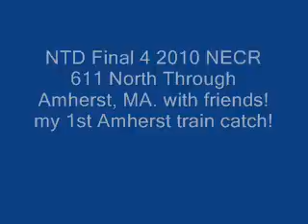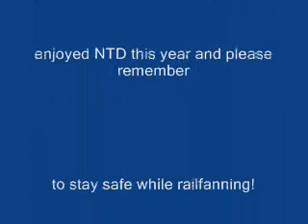NECR 611 North Through Amherst, MA. with friends! Last catch of NTD 2010!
a great way to end an awesome day of NTD 2010 btw this is my 1st time ever seeing a train in Amherst I was so excited!